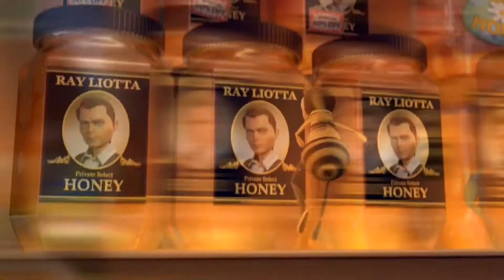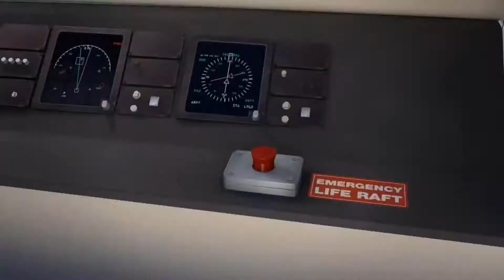the bee movie trailer but every "bee" is pewdiepie wheezing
has this gone too far?